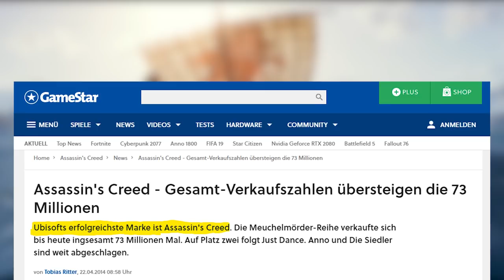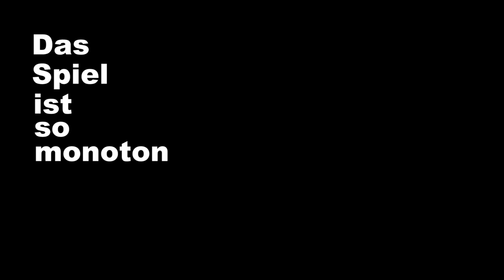Assassins Creed 1 im Jahre 2019!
Assassin’s Creed 1 war zu Erscheinungstermin ein revolutionäres Spiel. Doch wie schlägt es sich im Jahre 2019? Finden wir es heraus!

💭 Social Media 💭
►Armin folgen:

📝 Tags 📝
Assassins Creed 1 Assassin's Creed Directors Cut PC PS3 Xbox 360 2007 Review Test Rückblick RetroReview 2019